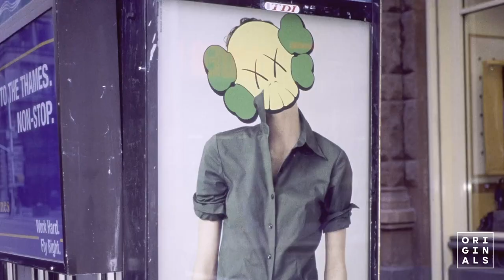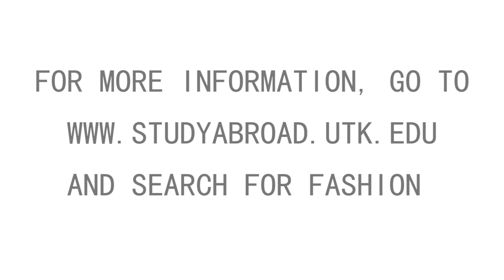CONTEMPORARY ART + FASHION + MILAN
And for funding opportunities...